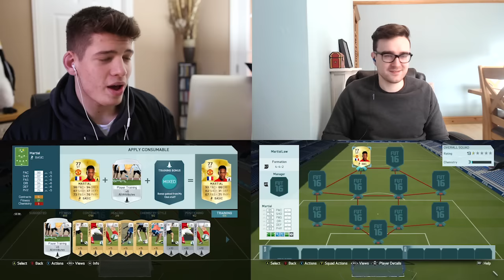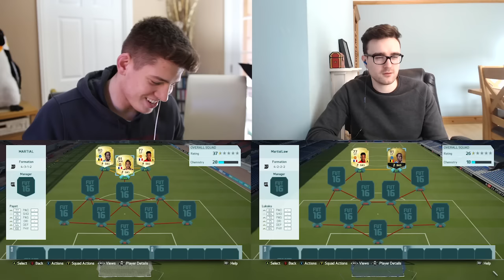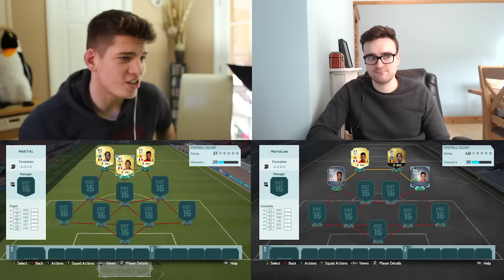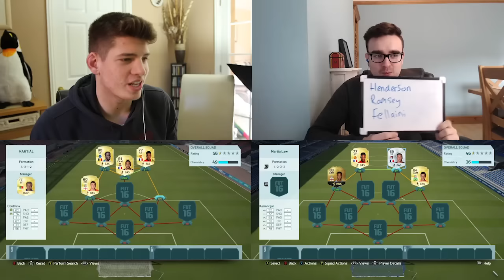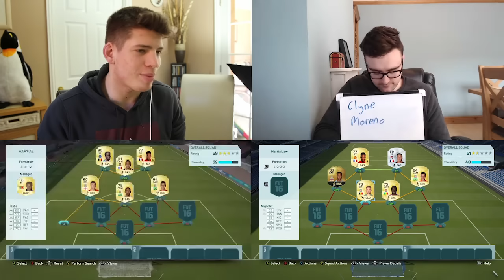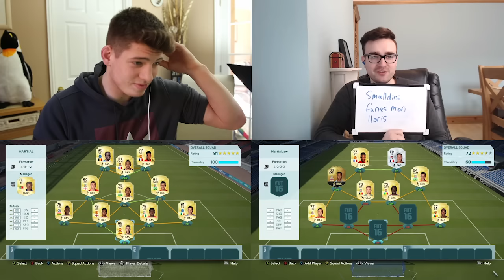LEGEND MARTIAL SQUAD BUILDER SHOWDOWN!!! - FIFA 16 Ultimate Team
So Andy did a Legend of squad builder showdown so i decided to a legend myself, Martial!! More of a legend than Andys imo!!